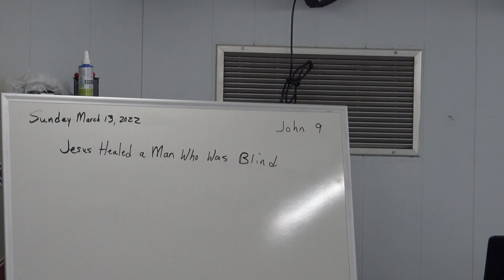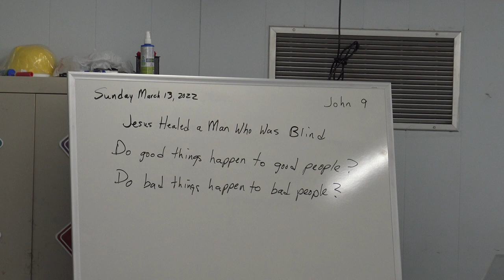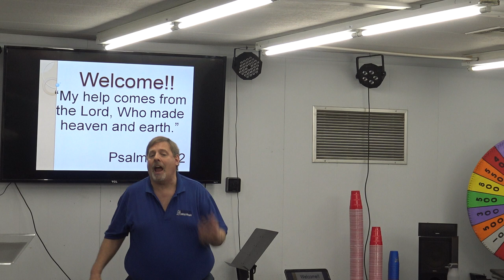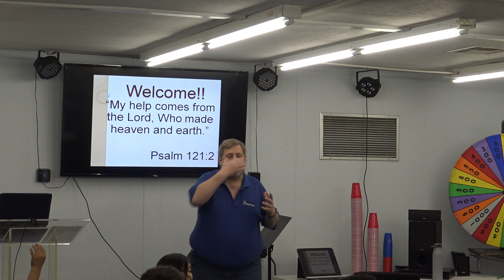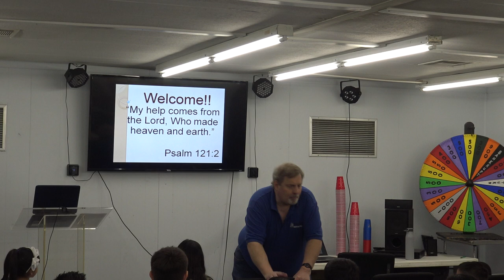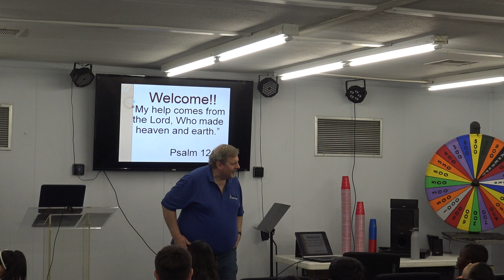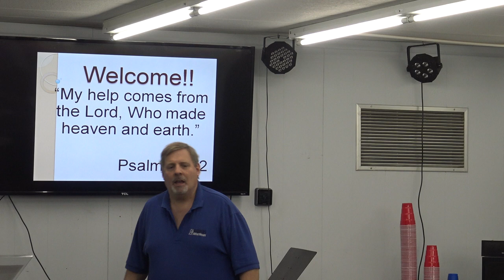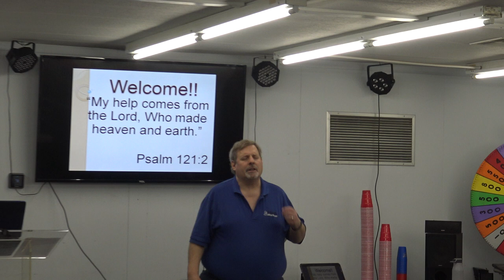Life Church Kids 03.13.2022 - Jesus Healed a Man Who Was Blind (Pt. 2)